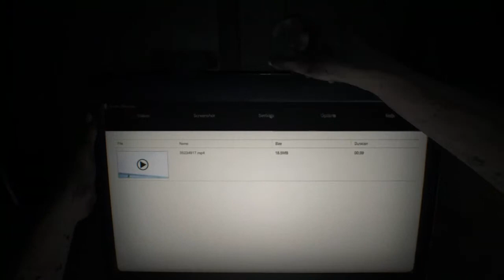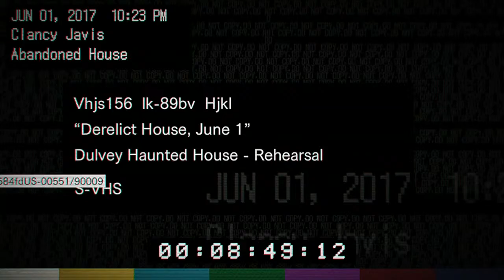Resident evil 7 A ching** a su madre Capitulo 1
Clase alucin hoy jugando el Resident evil 7
para quitarnos el frio.
HACIENDO DIRECTO CON EL GORDO THONY